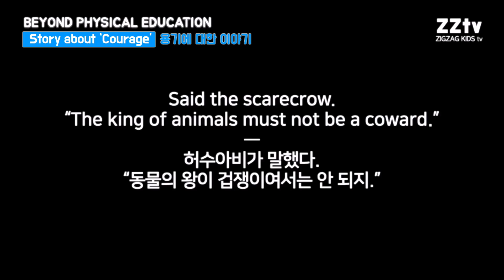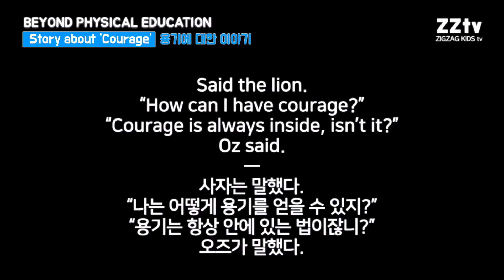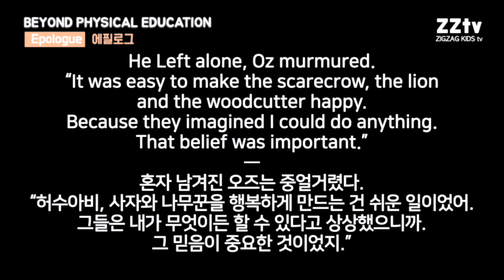[ENG] Story about ‘Courage’ | The Wonderful Wizard of Oz | 용기에 대한 이야기 | 오즈의 마법사 | Beyond PE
[ZIGZAG KIDS] Beyond Physical Education_

* A fairy tale read with your body.

* Original Story by “The Wonderful Wizard of Oz.”  - L. Frank Baum

* 원작 : ‘오즈의 마법사’ - 라이먼 프랭크 바움